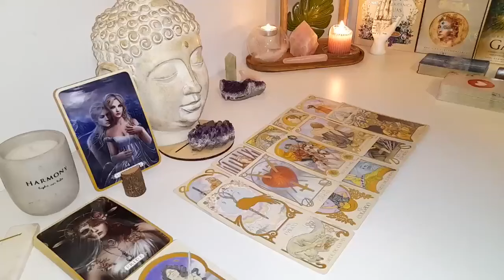TAURUS‼️LISTEN TO ME THIS IS SERIOUS! 😱 SOMEONE IS COMING FAST TO EXPRESS TRUE LOVE FOR U🚨